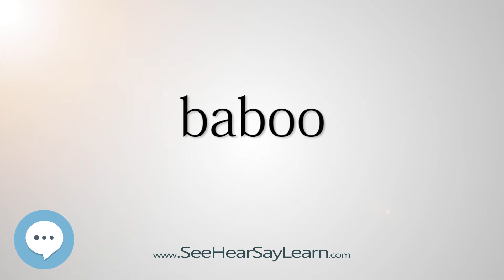baboo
This video is about "baboo".